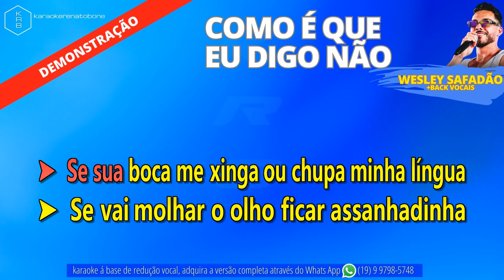COMO É QUE EU DIGO NÃO - WESLEY SAFADÃO - PLAYBACK DEMONSTRAÇÃO